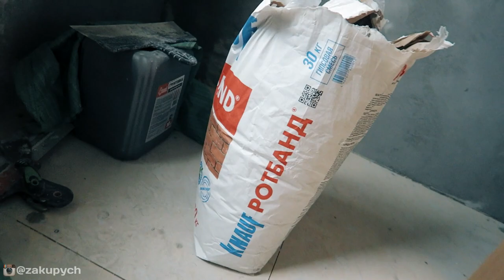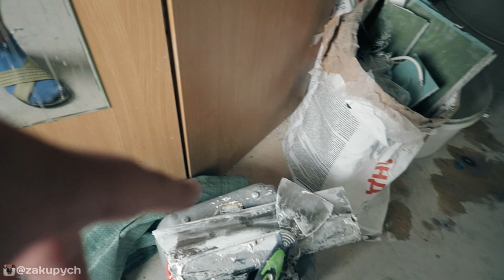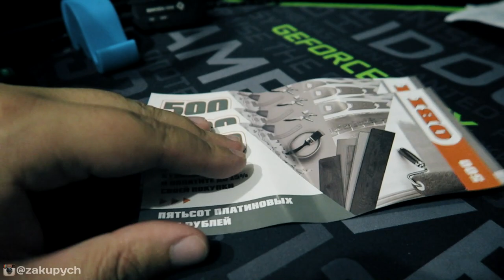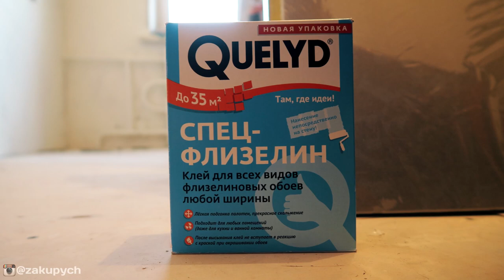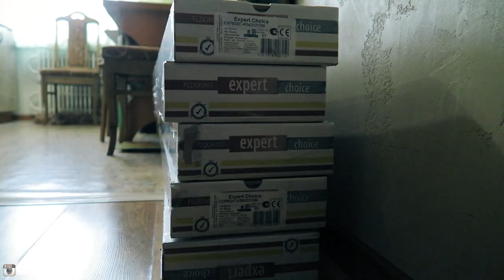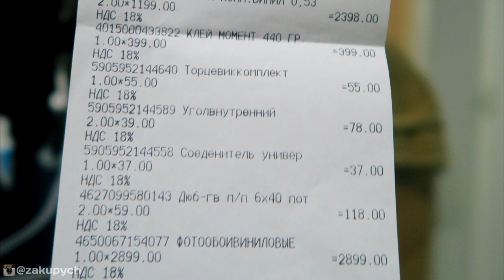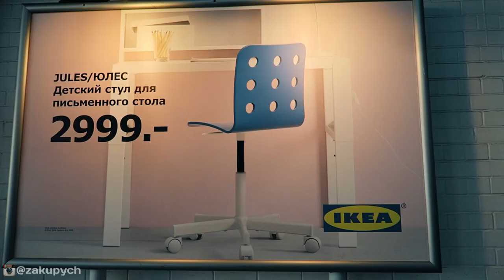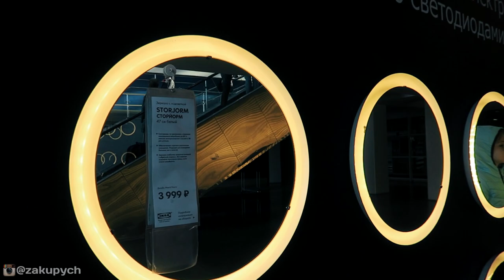СКОЛЬКО СТОИТ РЕМОНТ В ДЕТСКОЙ КОМНАТЕ 10квм / ЦЕНЫ / OBI / IKEA / СТРОЙКА И ПОКУПКА МЕБЕЛИ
Сегодня я покажу все стадии ремонта в детской комнате, черновая отделка, финальная и покупка мебели с обустройством комнаты 10кв метров. Длинна комнаты 4м, ширина 2,5м и высота 2,5м. Мебель покупали в Икеа, а обои и тд в ОБИ.